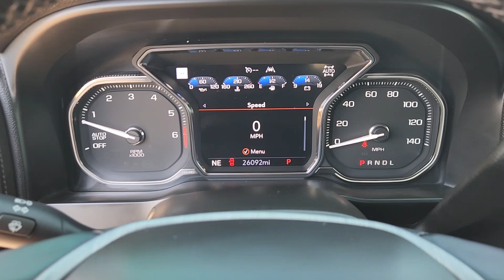2020 GMC Sierra_1500 Denali 4WD Crew Cab 147 TX Houston, Katy, Cypress, Pecan Grove, Rosenberg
Pre-Owned 2020 GMC Sierra_1500 Denali 4WD Crew Cab 147 available at Classic Elite Buick GMC located in 16835 Katy FWY, Houston, TX, 77094. Servicing the Houston, Katy, Cypress, Pecan Grove, Rosenberg area.
Please mention the stock GTLZ280332 when you contact the dealership for this vehicle.